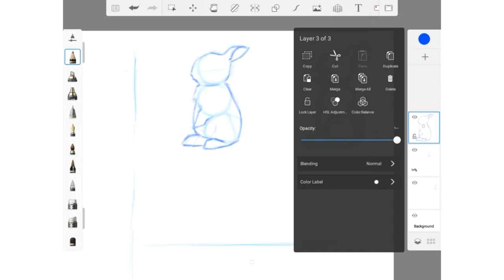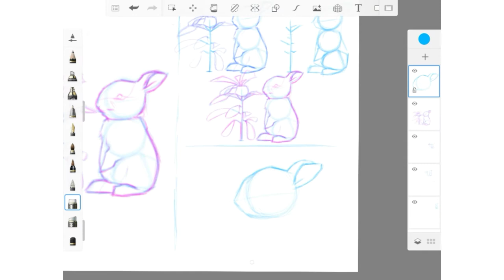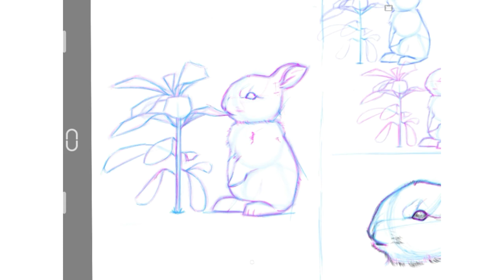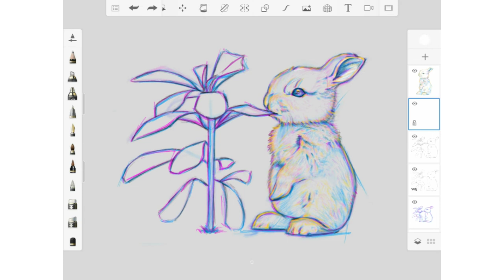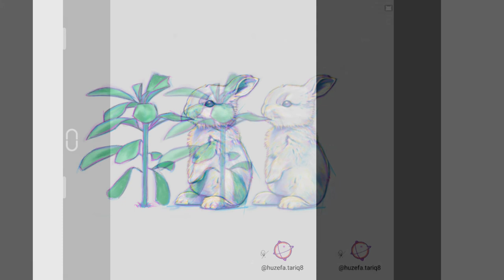رسم أرنب بأسلوب بسيط ومميز ❤ Draw rabbit by simple&unique style - رسم رقمي | Digital art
تعلم رسم أرنب بسهولة!!
تمعن ولاحظ!!

رسم رقمي مسرع | رسم أرنب| ابداع | فن وحب | رسمة رقمية | رسم ديجيتال | تأمل | جمال | هدوء | حب | لطيف.

Learn to draw rabbit easily!!
Look and notice!!

autodesk sketchbook